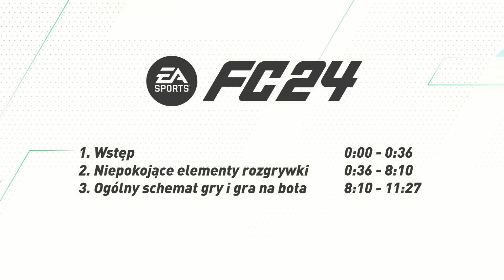Niepokojące sekrety rozgrywki w EA Sports FC 24